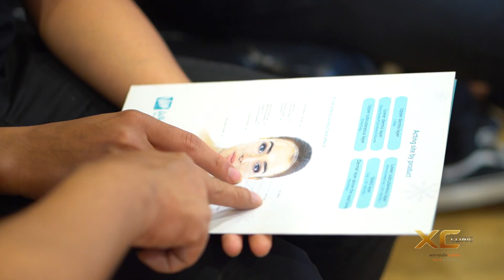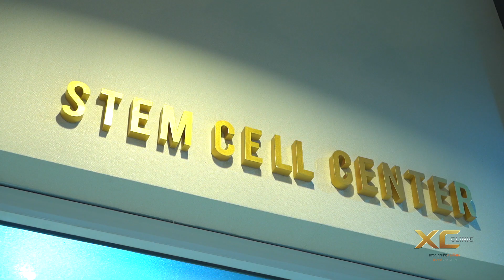วิดีทัศน์แนะนำ XC Clinic จ.เชียงใหม่ (2562)